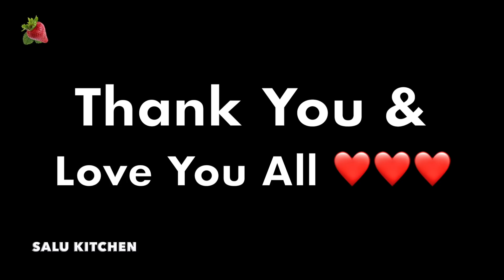ഇന്നത്തെ റെസിപ്പിക്കു ഒരു വേറിട്ട രുചിയാണ് | പൂപോലൊരു മാവ് | Aalo Paratha with Egg Roast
Easy breakfast and supper combo with soft aloo paratha and egg roast. The spice mix is different from the usual recipes. This is a very simple recipe and can be made by even beginners.
cinnamon stick
cardamom-2
cloves -3
Egg - 5
onion - 1
green chilli- 2
coriander leaves - a handfull